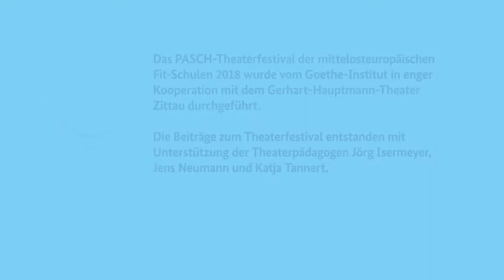Trailer zum PASCH-Theaterfestival 2018 in Zittau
Bizarre und berührende Geschichten von der Zeit, wie sie vergeht und was das mit uns macht, präsentierten am 08. Juni 2018 insgesamt sechs Theatergruppen aus Ungarn, Litauen, Polen und aus der Slowakei nach intensiven Proben- und Begegnungstagen am Gerhart-Hauptmann-Theater in Zittau anlässlich des 10. jährigen Jubiläums von PASCH.